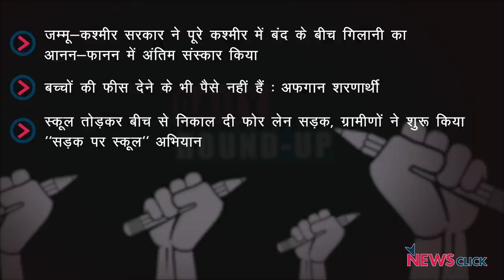गिलानी का आनन-फ़ानन में अंतिम संस्कार, अफ़ग़ान शरणार्थियों का दर्द और अन्य ख़बरें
न्यूज़क्लिक के डेली राउंडअप में आज हमारी नज़र रहेगी कश्मीर में हुर्रियत नेता सय्यद अली शाह गिलानी के इन्तेकाल के बाद का माहौल,अफ़ग़ान शरणार्थियों की बढ़ती मुश्किलें, बिहार में “सड़क पर स्कूल” अभियान और देश में फिर से बढ़ते कोरोना के मामलों पर |